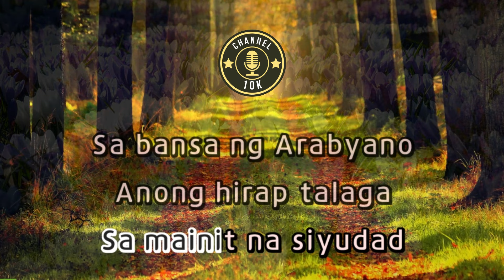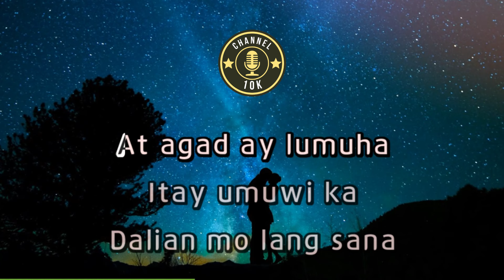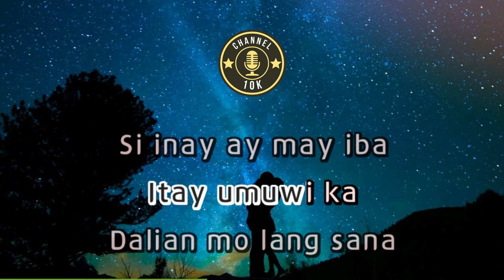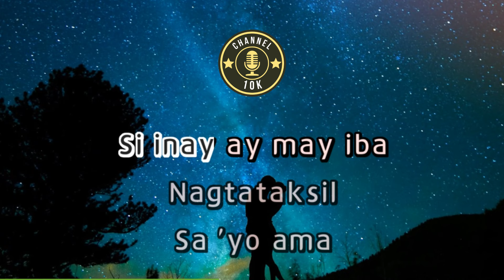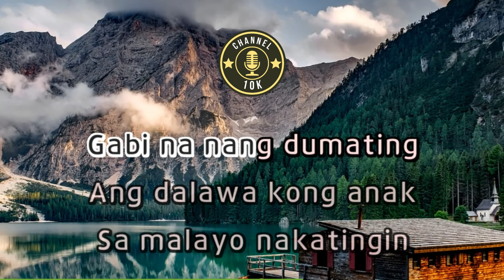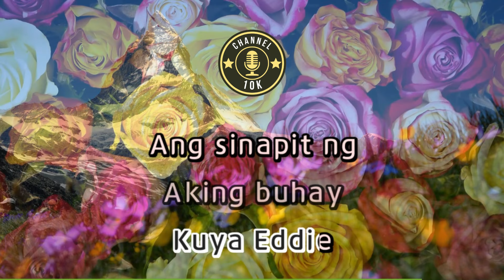NAPAKASAKIT KUYA EDDIE KARAOKE VERSION BY ROEL CORTEZ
• by

PS; Feel free to suggest any SONGS that you like, so that I can make a VIDEO for it! Happy SINGING! Lovelots!♥️

❗PLEASE READ ❗
*If any producer or label has an issue with any of the uploads, please get in contact with me and I will change or delete them immediately (this includes the artists of the images or elements used). There is no need to file a strike when a much more civil process can be followed.